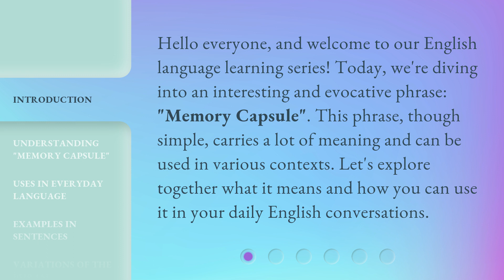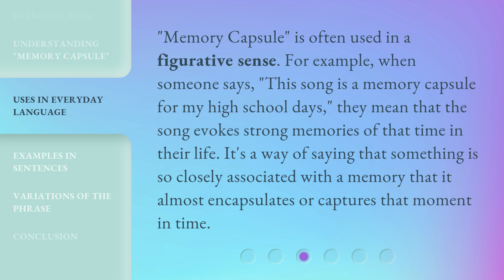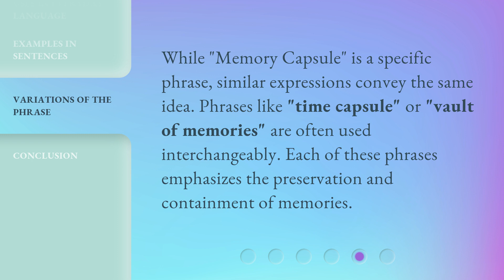Memory Capsule: Unpacking the Phrase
Unpacking the Phrase: Memory Capsule • Discover the hidden depths and sentimental significance behind the phrase 'Memory Capsule' as we delve into its meaning and explore the emotional journey it can take us on.

00:00 • Introduction - Memory Capsule: Unpacking the Phrase
00:31 • Understanding "Memory Capsule"
01:03 • Uses in Everyday Language
01:29 • Examples in Sentences
02:00 • Variations of the Phrase